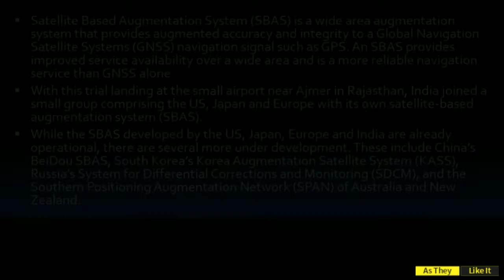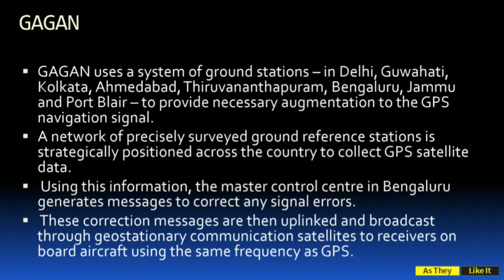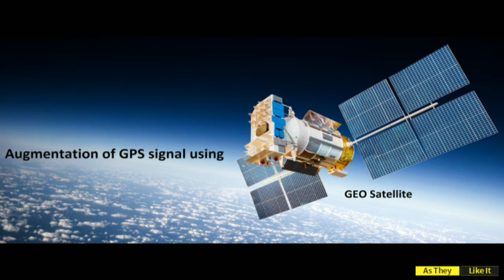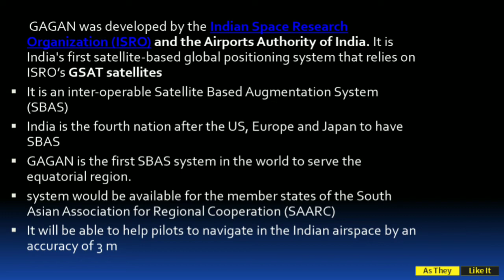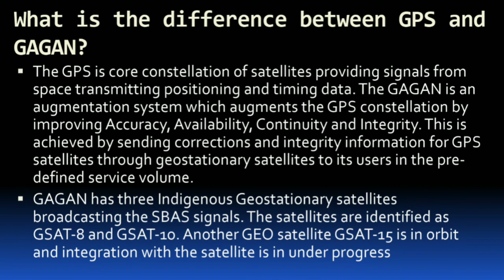Indigo aircraft GAGAN SBAS से हुआ Land. India among 4 such nations